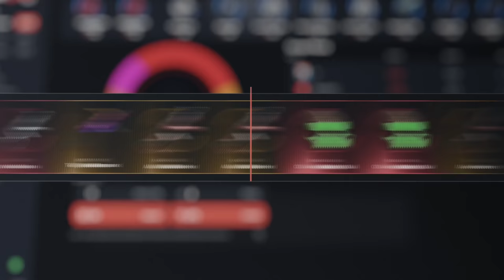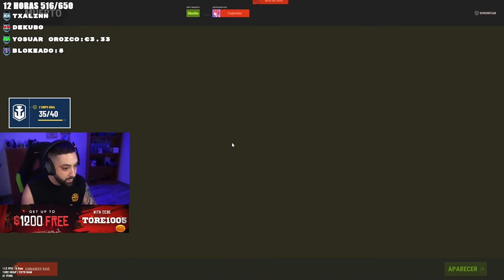NOS QUITAN NUESTRA ZONA PERO NO ME RINDO! | RUST Gameplay Español